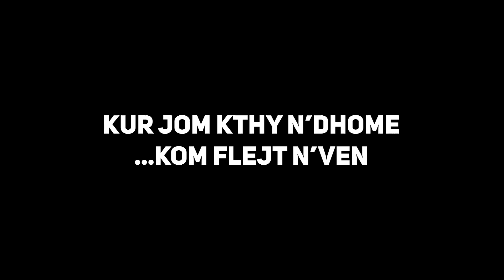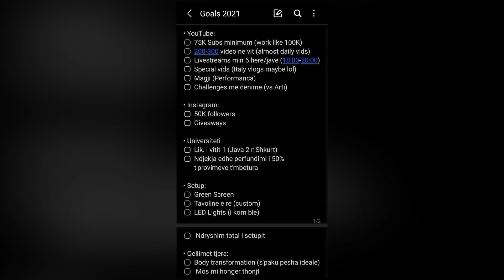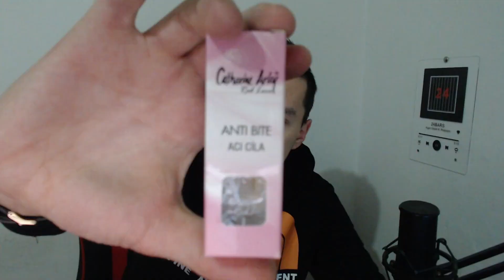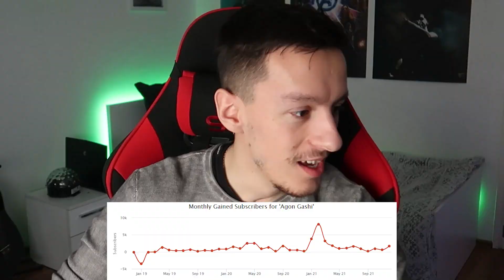Çka pritet në vitin 2022...? | Agon Gashi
- Nese doni t'me shtoni si shok ne disa rrjete sociale, ja linkat:
Montazhi: Agon Gashi
E xhiruar me: Canon G7x Mark II
Ekrani i xhiruar me: OBS Studio
E edituar me: Adobe Premiere CC